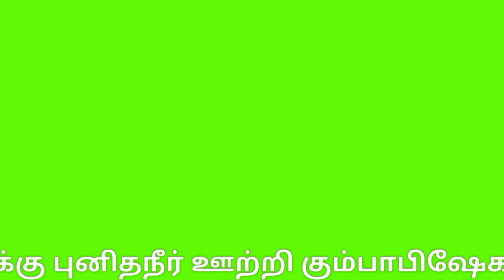Mahilangottai Akasa Mariamman temple |Kumbabhishekam|Pattukkottai|Thanjavur| மகிழங்கோட்டை மாரியம்மன்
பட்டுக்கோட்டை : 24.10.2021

பிரசித்திபெற்ற மகிழங்கோட்டை அருள்மிகு ஸ்ரீ ஆகாச மாரியம்மன் ஆலய  ஆலய மகாகும்பாபிஷேகம் - ஆயிரக்கணக்கான பக்தர்கள் தரிசனம்.

தஞ்சை மாவட்டம் பட்டுக்கோட்டை அருகே உள்ள மகிழங்கோட்டையில்  உள்ள அருள்மிகு ஸ்ரீ ஆகாச மாரியம்மன் அம்மன் ஆலயம் மிகவும் பிரசித்திபெற்றதுடன், பல்வேறு கிராம மக்களின் காவல் தெய்வமாக விளங்குகிறது. இவ்வாலயத்தின் திருப்பணிகளானது உபயதாரர்கள் மற்றும் ஊர்மக்களிடமிருந்து பெறப்பட்ட நன்கொடையினைக்கொண்டு சிறப்புடன் நடைபெற்று வந்தது.

கொரோனா ஊரடங்கு காரணமாகவும் கும்பாபிஷேகங்கள் நடத்துவது தாமதமான நிலையில் தற்போது தளர்வுகள் அறிவிக்கப்பட்ட சூழலில் கடந்த 20-ம் தேதி  புதன் கிழமையன்று காவிரியிலிருந்து புனிதநீர் எடுத்து வரப்பட்டு விக்னேஸ்வர பூஜை கணபதி ஹோமத்துடன் யாகசாலை பூஜைகள் தொடங்கி நடைபெற்று வந்தது.

முக்கிய நிகழ்வாக இன்று காலை 6-ம் கால யாகசாலை பூஜைகளானது பூர்ணாஹுதியுடன் நிறைவுற்று,  யாகசாலையிலிருந்து புனிதநீர் கடங்கள் மேளதாளங்கள் முழங்கிட ஊர்வலமாக எடுத்து வரப்பட்டு பின்னர் சிவாச்சாரியார்கள் வேதமந்திரங்கள் முழங்கிட ஸ்ரீ ஆகாச மாரியம்மன் அம்மன் மற்றும் நுழைவு வாயில்  உள்ளிட்ட பரிவார தெய்வங்களின் கோபுர கலசங்களுக்கு புனிதநீர் ஊற்றி கும்பாபிஷேகம் வெகுவிமரிசையாக நடைபெற்றது.

இந்த மகா கும்பாபிஷேகத்தில் பட்டுக்கோட்டை பகுதி பொது மக்களும், திருவாரூர்,  நாகை, மயிலாடுதுறை, புதுக்கோட்டை  உள்ளிட்ட பல்வேறு மாவட்டங்களில் இருந்தும்  ஆயிரகக்ணக்கான பக்தர்கள் கலந்துக் கொண்டு ஓம்சக்தி, பராசக்தி என பக்தி கோஷமிட்டபடி கும்பாபிஷேக நிகழ்வினை கண்டு, பின்னர் ஸ்ரீ ஆகாச மாரியம்மன் அம்மனை வழிபட்டுச் சென்றனர்.